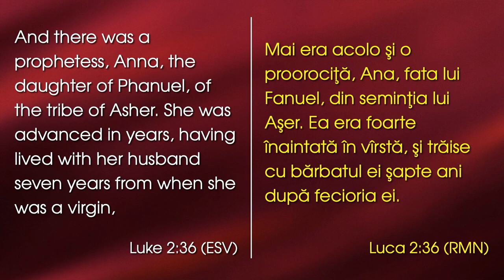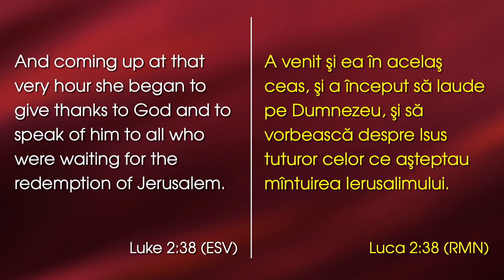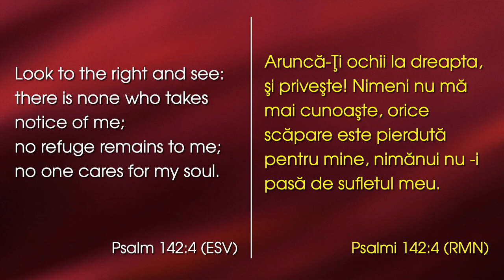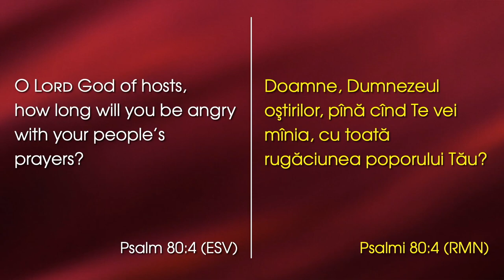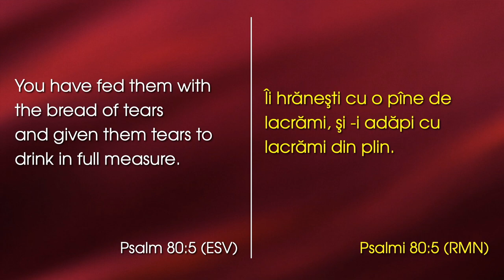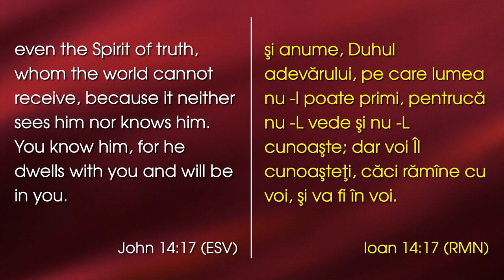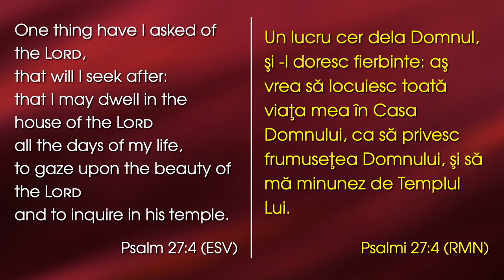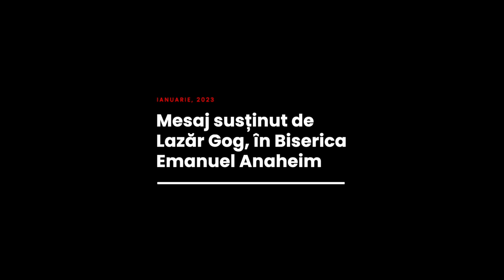Lazăr Gog - Cură pentru singurătate